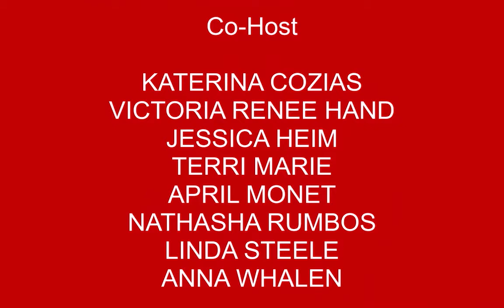Scott Page CEO of Think Experience," Livin" and Sax player for Pink Floyd, Toto, and Supertramp.TV#3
Coming 2021 Scott talks about "Livin" and what he plans for the new year with his company. Rockin, Laughn Tastn, Thinkn, and Givin. Terri Marie was our Co-Host for our one on one Television interview with Scott Page.